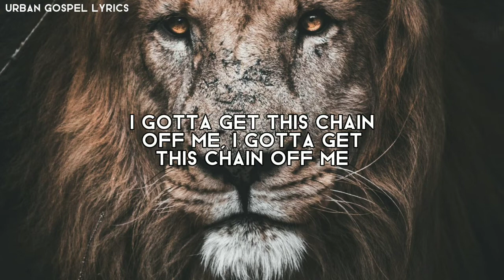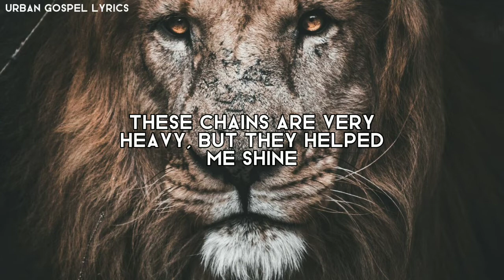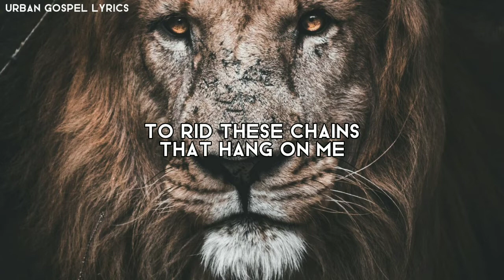Chains (Lyrics) - Ignatius & Aha Gazelle